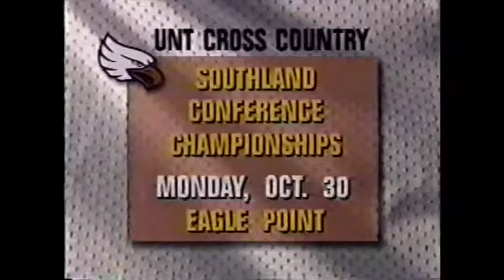1995 North Texas vs. #18 Alabama Highlights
10/28/1995.  Bryant-Denny Stadium (Tuscaloosa, AL).  The North Texas Eagles (1-6) vs. the #18 Alabama Crimson Tide (5-2).

Broadcast on North Texas PPV.